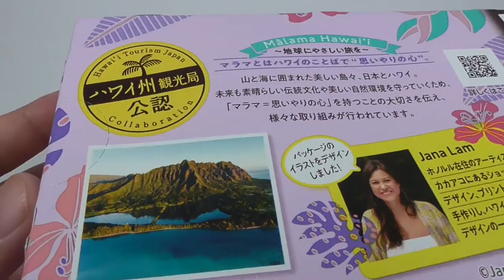カスタードケーキ(ブルーベリーパンケーキ) Custard Cake Blueberry Pancake